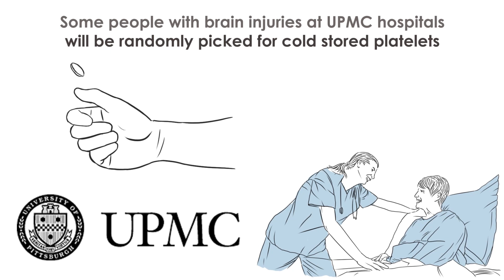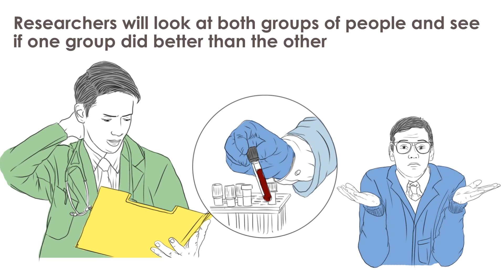LITES - Cold Stored Platelet Early Intervention in Traumatic Brain Injury TBI (CriSP - TBI)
The Cold-Stored Platelet Early Intervention in Traumatic Brain Injury study, or simply CriSP-TBI, is a research study that will look at whether giving early cold-stored platelets to people who have traumatic brain injuries will help stop them from getting worse. This research study is conducted under Exception from Informed Consent (EFIC) and will enroll approximately 100 patients across select UPMC hospitals. More information about CriSP-TBI can be found